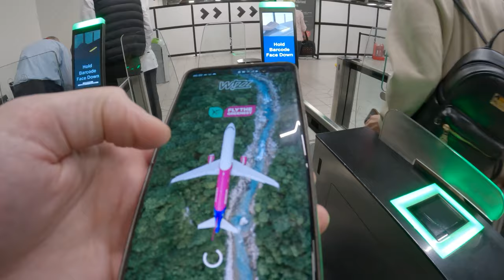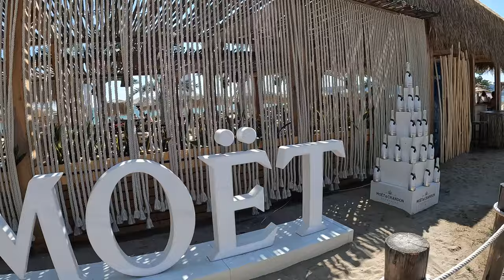Summer trip to Varna - Bulgaria